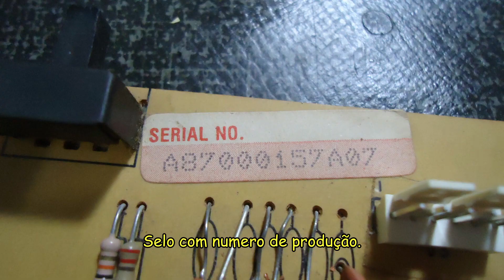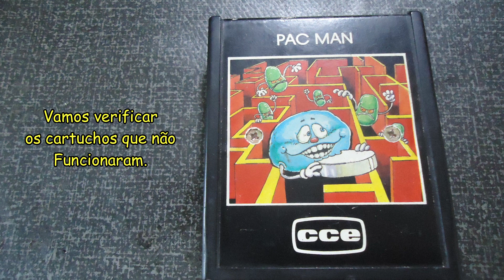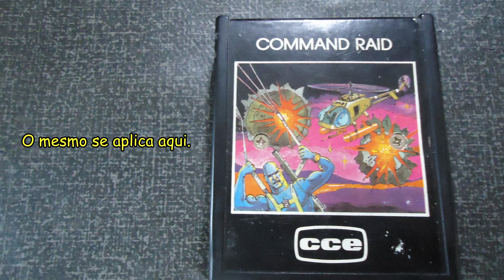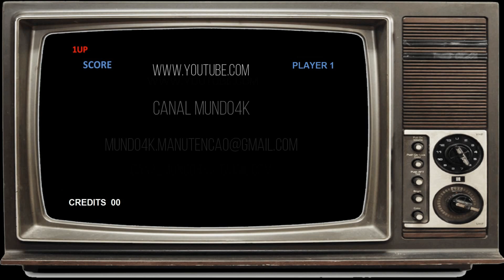Atari 2600 S Com Chip TIA Queimado e Reparo Nas Trilhas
Olá Amigos Do mundo 4k neste vídeo Restauramos mais um Belo Atari 2600 S.
Foi feito o Padrão  e Avmod  o defeito em si era Tela Preta foi identificado a queima do chip TIA e foi Refeito as Trilhas do Slot de Cartuchos feito isso o equipamento ficou perfeito nos controles demos uma geral e tive que trocar um dos cabos.